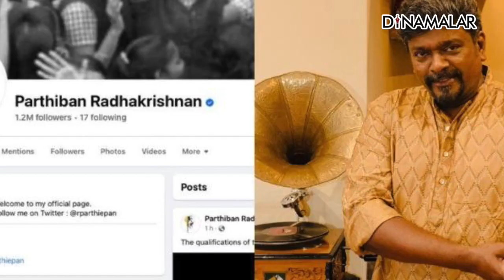இன்றைய சினிமா ரவுண்ட் அப் | 25-11-2021 | Cinema News Roundup | Dinamalar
இன்றைய சினிமா ரவுண்ட் அப் | 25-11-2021 | Cinema News Roundup | Dinamalar#rrr paryhiban samantha For more videos